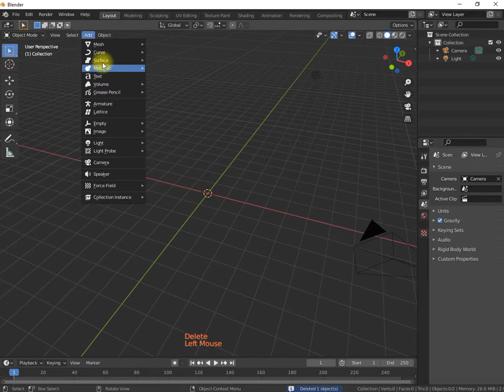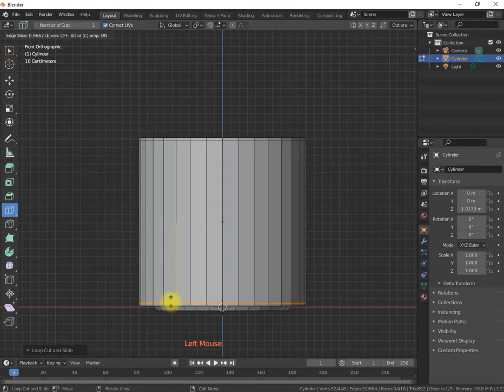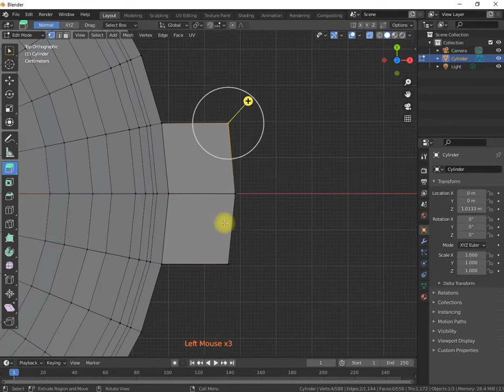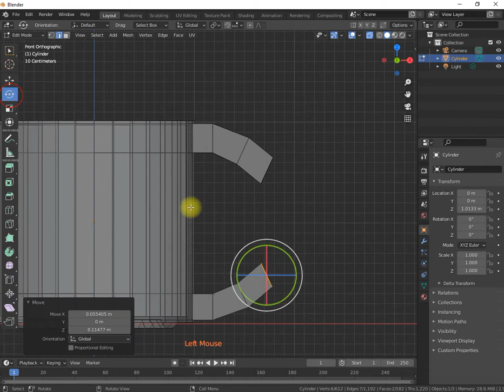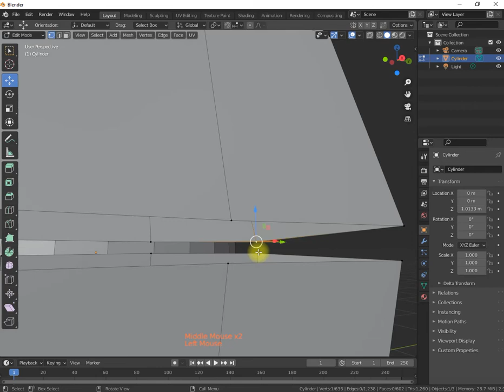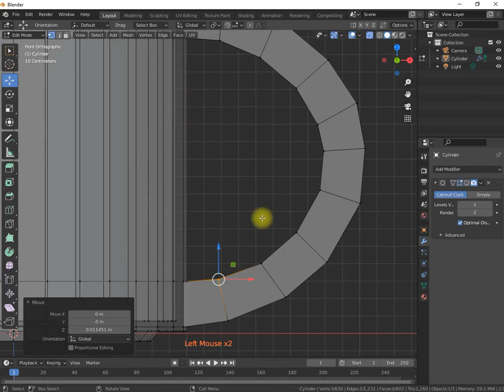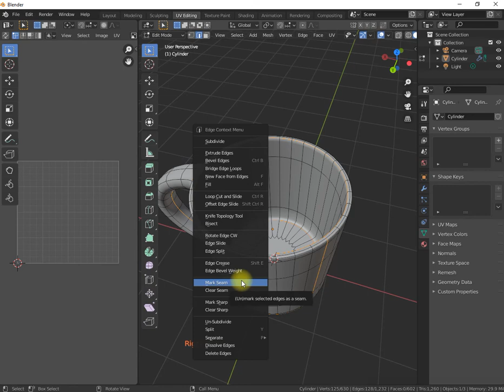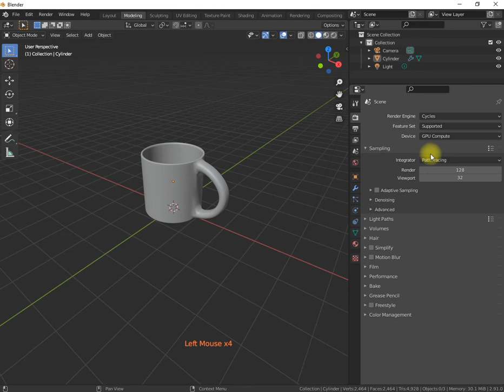Blender Coffee Mug Modeling and UV mapping Unwrapping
how to uv mapping blender
blender uv unwrapping